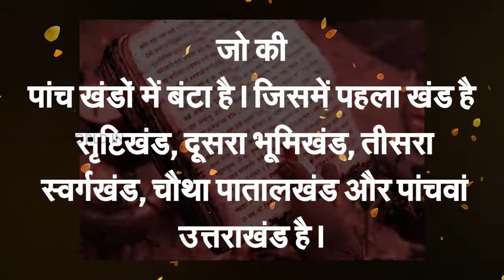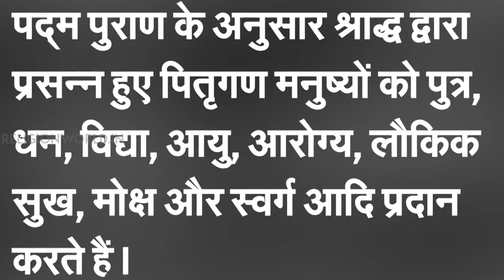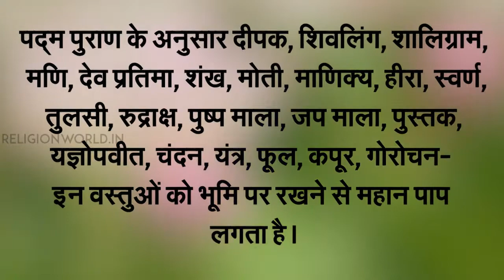पद्म पुराण ।। सर्वश्रेष्ठ पुराण ।। हिंदू धर्मग्रंथ ।। Hindu Scriptires ।। Religion World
पद्म पुराण प्रमुख रुप से एक वैष्णव पुराण है । इस पुराण को समझने से व्यक्ति का जीवन पवित्र हो जाता है । 18 पुराणों में पद्मपुराण का एक ख़ास स्थान है। सबसे पहले आपको बता देंकि पद्म से आशय कमल के फूल से है। ब्रह्मा जी श्री हरि के नाभि कमल से उत्‍पन्‍न हुए थे और उनकी आज्ञा से सृष्टि की रचना का कार्य संपन्‍न किया था। इसलिए इसे पद्म पुराण की संज्ञा दी गई। इसमें भगवान विष्‍णु की संपूर्ण महिमा का बखान है। इसके अलावा इसमें श्रीराम और श्रीकृष्‍ण के रूपों और लीलाओं का अद्भुत वर्णन मिलता है।

ShareChat : religionworldin